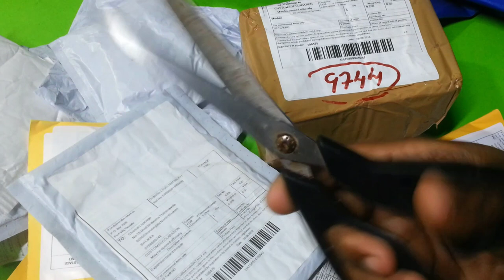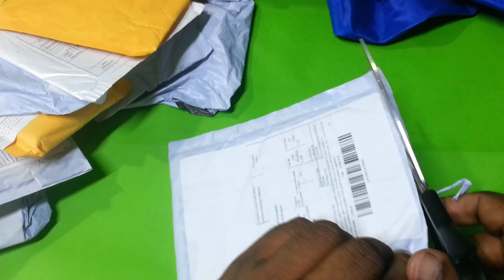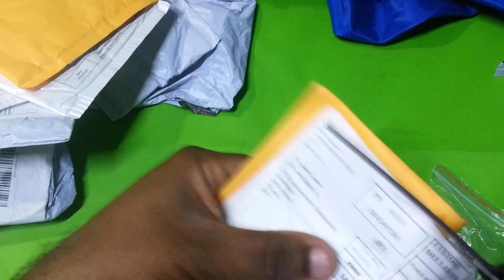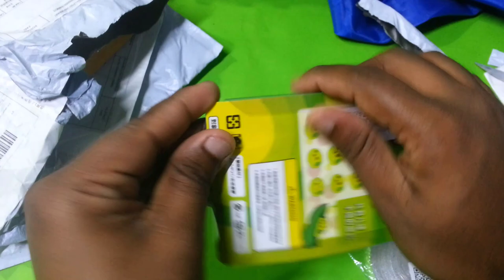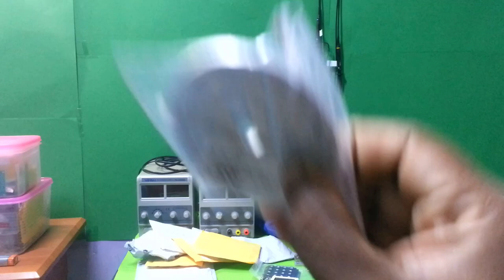MailBag #3 Anti stress Relief Toy,Arduino,Metric Keyboard, Magnesium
Arduino UNO R3 Development board + USB CABLE

Mini Black Digital LCD Temperature Humidity Indoor Room Humidity Meter Thermometer Hygrometer Temperature Sensor Humidity

Mobile Phone Signal Flash LED Light Kit Radiation Power Supply

 Anti stress Novelty Gag Toys Entertainment Fun Squishy Beans Squeeze Funny Gadgets Stress Relief Toy Pendants Kids Gifts

 Mini Hand Cranking Music Movement DIY Music Box Decorative Collectibles Game of Thrones Music (A Variety Of Music Available)

 4x4 Matrix 16 Keypad Keyboard Module 16 Button Mcu for Arduino